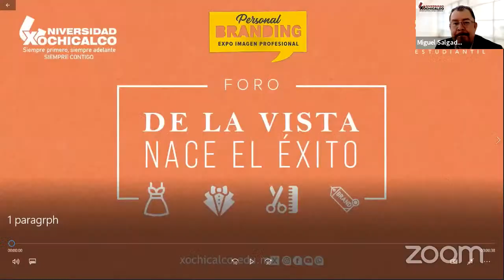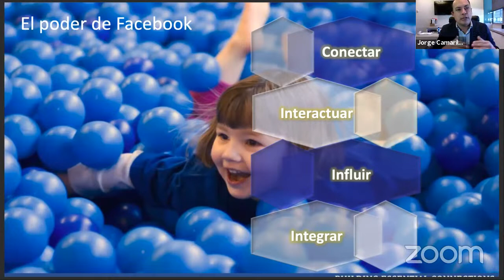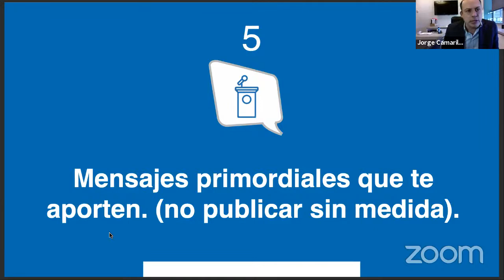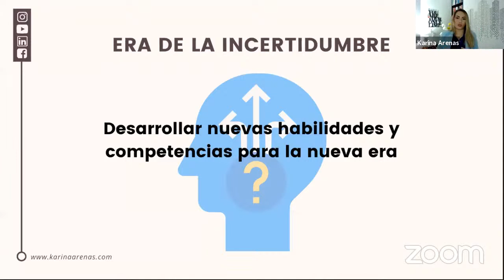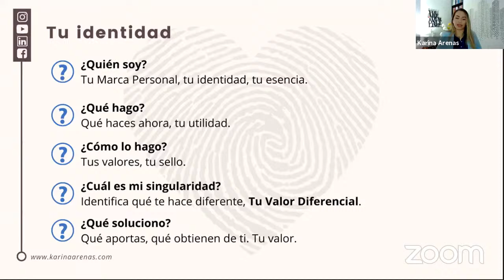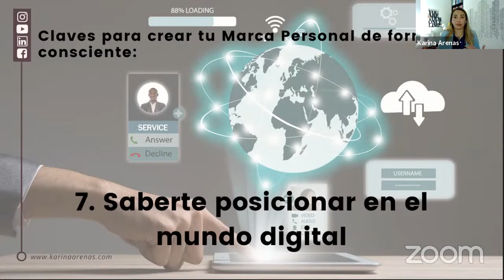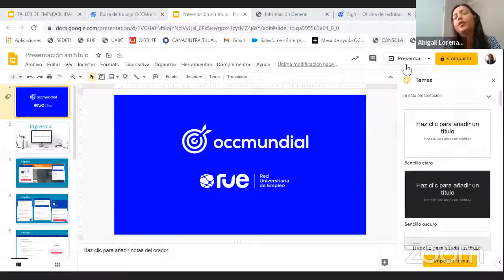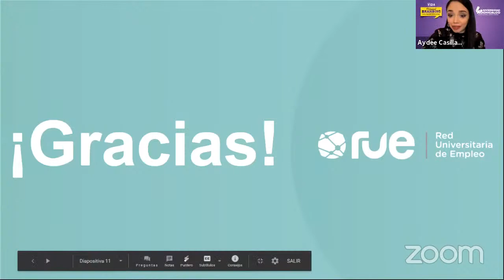Personal Branding: Conferencias